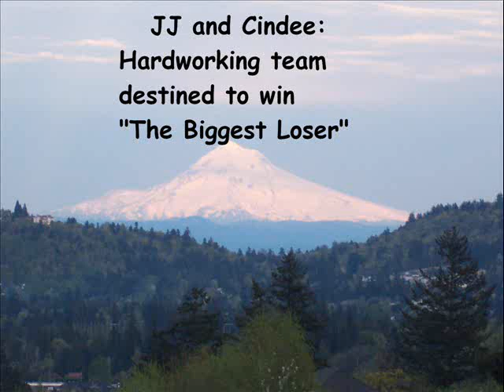JJ and Cindee Biggest Loser